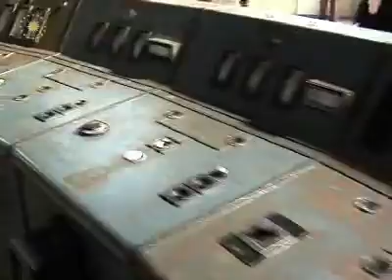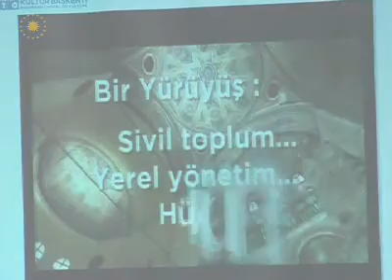İstanbul Ziyareti - 18.09.2008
Cumhurbaşkanı Abdullah Gül, 18 Eylül 2008 Perşembe günü Santralistanbul'u ziyaret ederek incelemelerde bulundu.